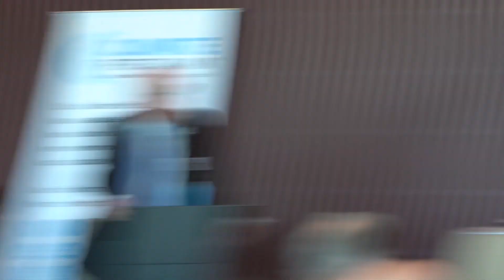JAN 11 State of Democracy Hot Topics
Recently we’ve been asking about the state of our democracy in Florida and what that means for our future and that of our children and grandchildren. According to recent polls, most Americans — Republicans, Democrats, and Independents – believe that our democracy is in trouble. Many call it a full-blown crisis.  Our panel discusses how the state and country can move forward.